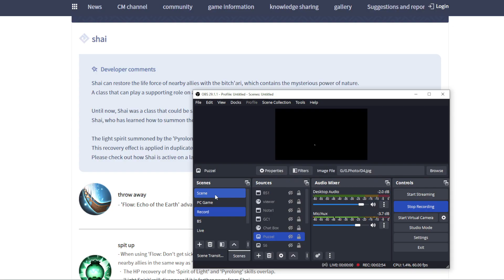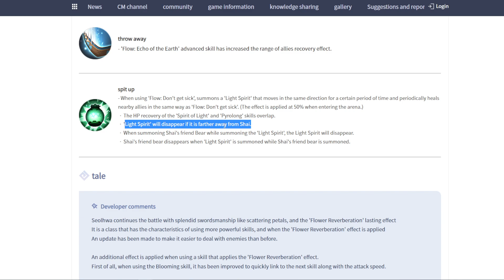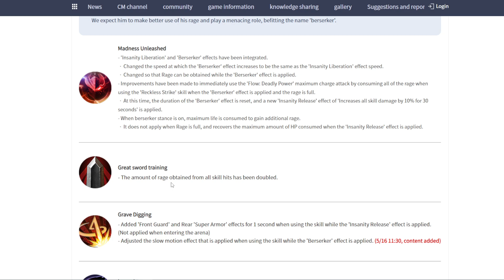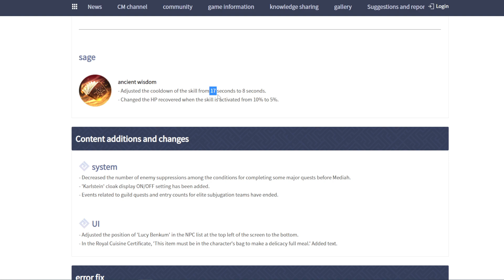Black Desert Mobile Upcoming Update Global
Updates:
- Class-Specific Characteristics Update
- Improvements and New Events